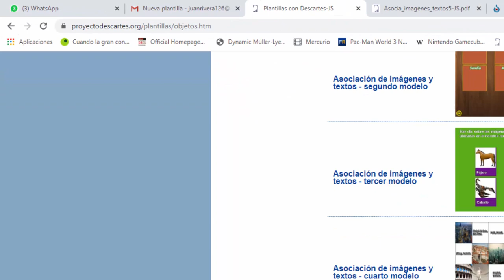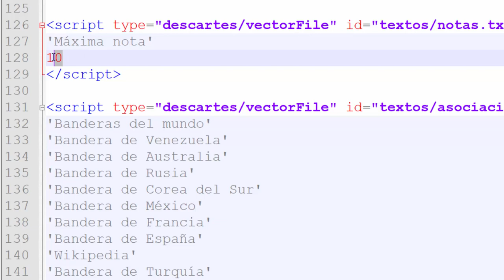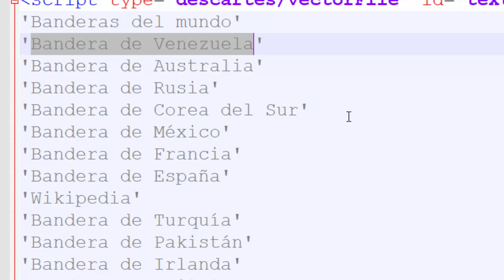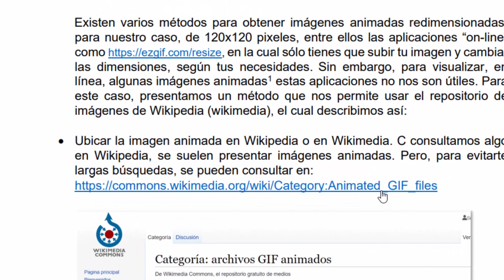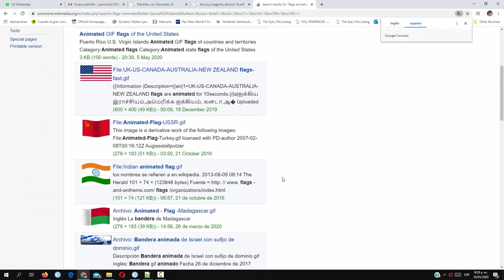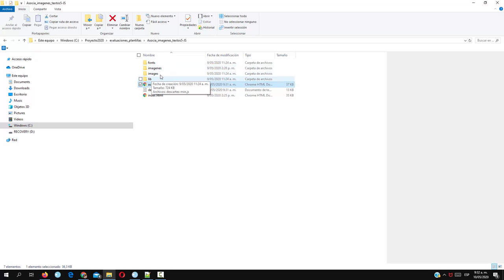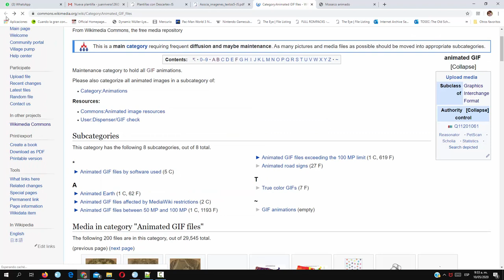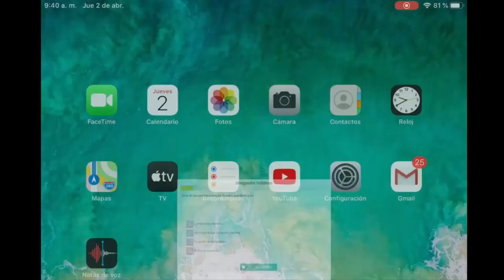Vicerrectoria de Docencia - Interactivo asociar textos e imágenes animadas - Estrategia Digital 2020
Tutorial para Preparar un test de asociar textos e imágenes animadas con envío por correo del resultado al profesor. ¡Ideal para evaluación en tiempos de COVID-19 y en cualquier momento!

Vicerrectoria de Docencia - asocia textos e imágenes animadas - Estrategia Digital 2020

Coordinador

Soporte Tecnológico